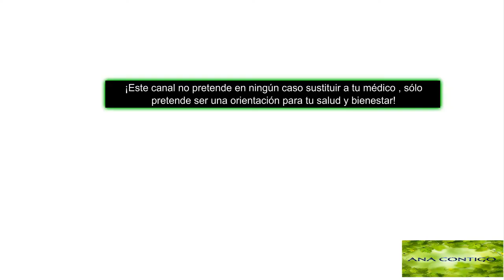ACIDEZ Y REFLUJO - GRAVES CONSECUENCIAS - QUE HACERana contigo